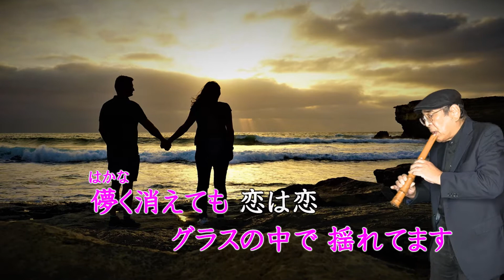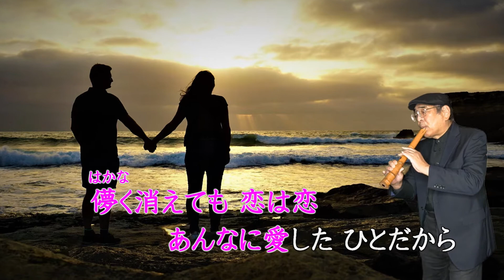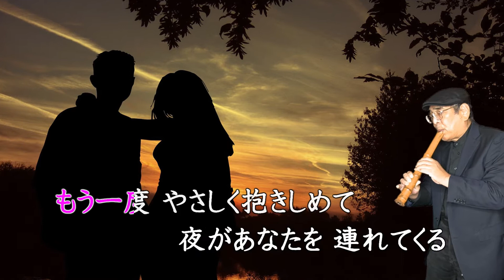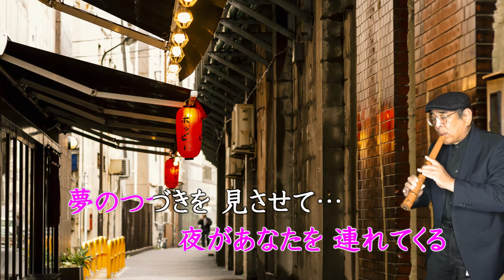夢のつづきを（歌手：大月みやこ・作詞：田久保真見・作曲：徳久広司）尺八：歌謡尺八教室 佐々木透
【夢のつづきを】を尺八（１尺３寸管）で演奏してみました。
歌手：大月みやこ
作詞：田久保真見
作曲：徳久広司
CD発売：令和3年4月21日
尺八：歌謡尺八教室　佐々木透